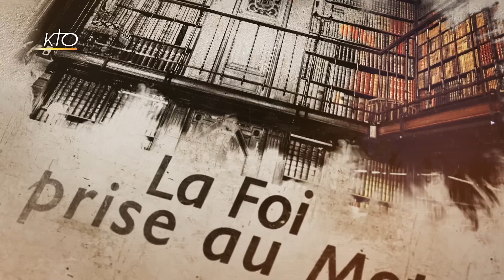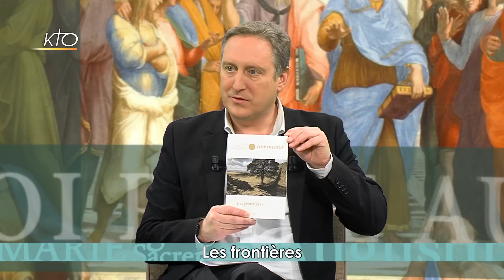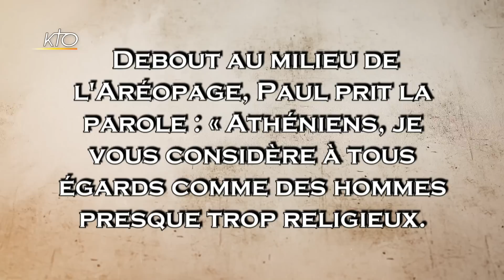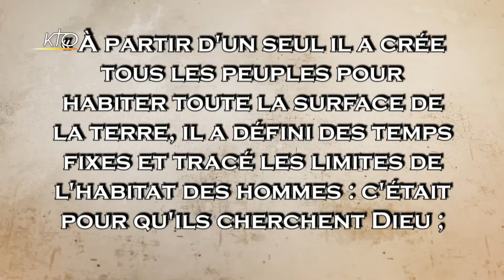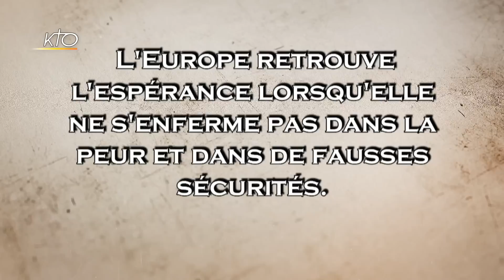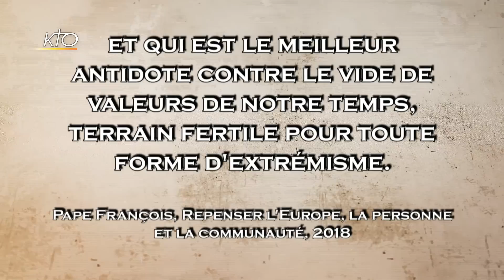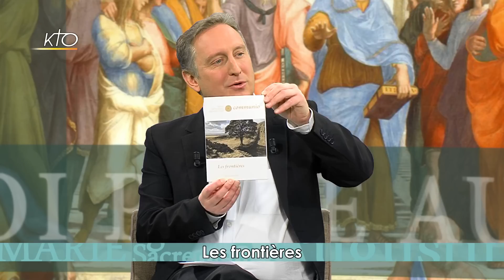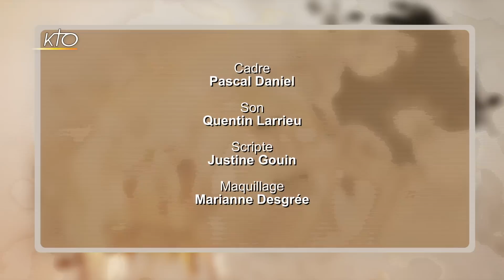Les frontières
Même si le thème de la frontière peut paraître éloigné de nos préoccupations habituelles, ce numéro de la Foi prise au mot va vous convaincre que la frontière est en réalité un thème très théologique. Non seulement la question des séparations entre les individus revient de manière récurrente dans la Bible, mais franchir les frontières pour aller jusqu'aux confins du monde est le coeur de la mission confiée aux apôtres. Pour autant, est-ce que les chrétiens doivent plaider pour l'abolition de toutes les frontières ? Nous le verrons en compagnie de des deux invités de Régis Burnet : Émilie Tardivel, maître de conférences à la Faculté de philosophie (Institut Catholique de Paris), membre du comité de rédaction de la Revue catholique internationale Communio, et Paul-Victor Desarbres, maître de conférences à l'Université Paris-Sorbonne (Paris IV).